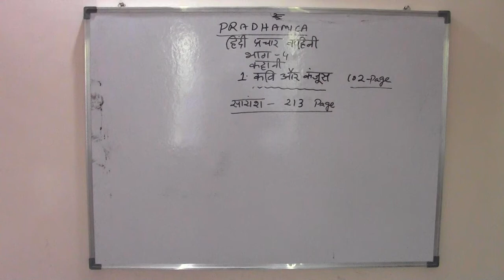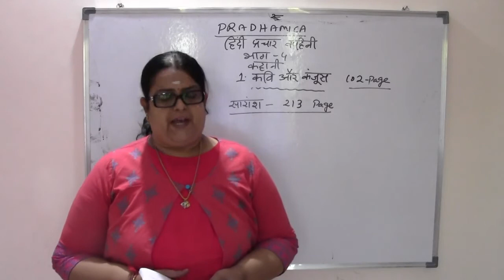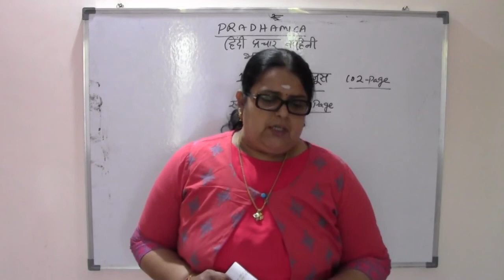PRADHAMICA - 1.2.KAHANI - TAMIL